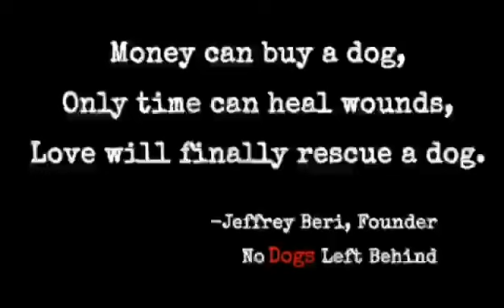NO DOGS LEFT BEHIND: Riley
Meet Riley! Riley is a undoubtably a beautiful dog and has made tremendous steps to find a forever home.